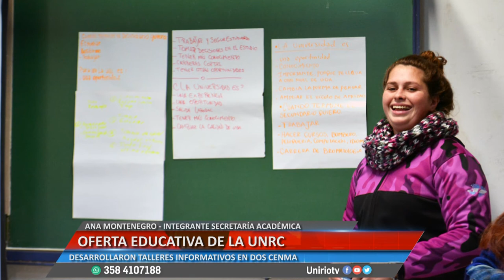OFERTA EDUCATIVA DE LA UNRC - ANA MONTENEGRO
DESARROLLARON TALLERES INFORMATIVOS EN DOS CENMA
Facebook.com/uniriotv
Twitter.com/uniriotv